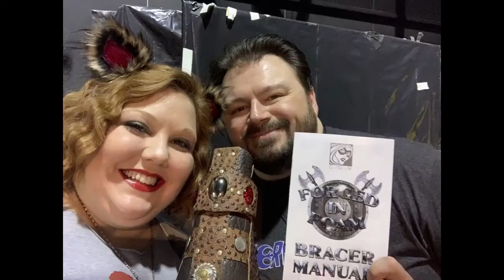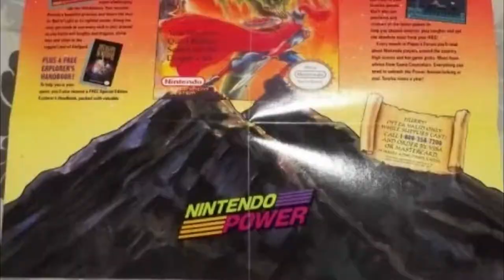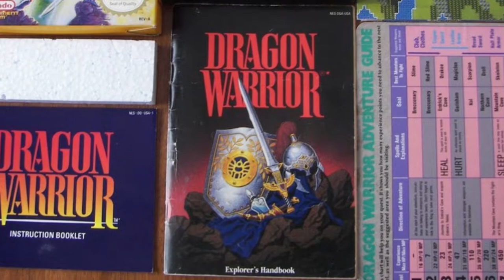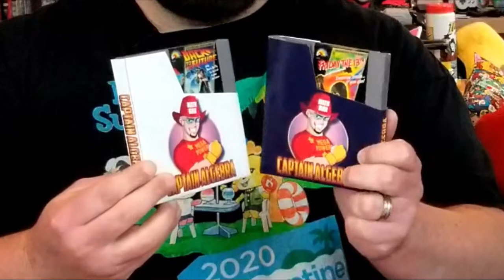Our NES Collection When We Were Children (OPEN TAG) -- Do You Nerd?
Inspired by MegaDan29 (and the response videos we've already been seeing) we share memories of the NES games we had when we were kids.  There weren't many to choose from and the lack of certain staples for the Nintendo Entertainment System are certainly surprising, but we still managed to take that retro gaming and turn nostalgia into our being modern gamers as well.

End Credit Art by:
Pit  @GlitchyNPC